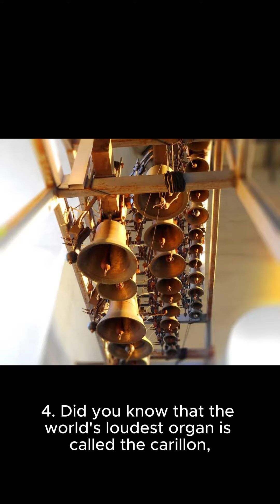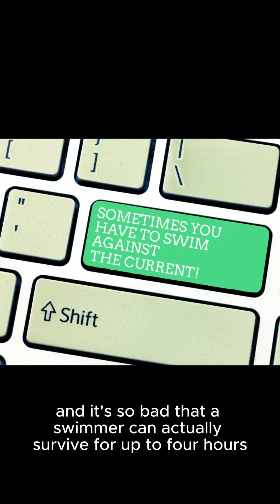Script to video 20240402